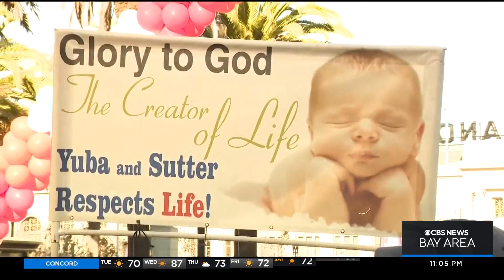Legal experts: California women will be impacted if Roe v. Wade is overturned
Despite protections, legal experts warn California women will be impacted if Roe v. Wade is overturned. Andrea Nakano explains.